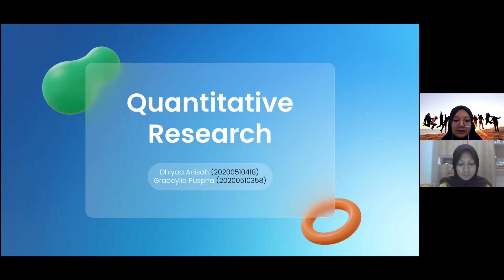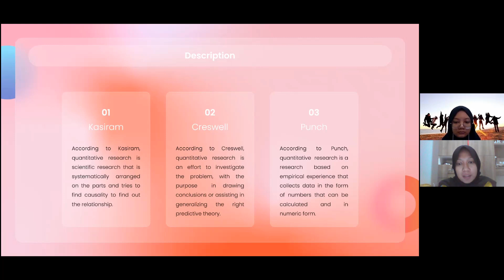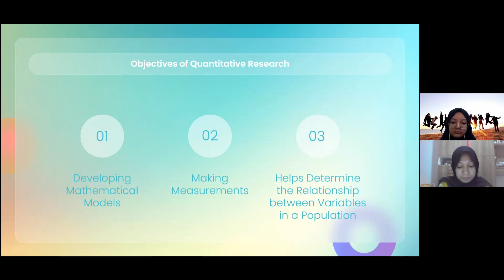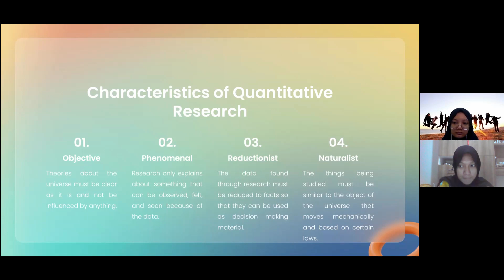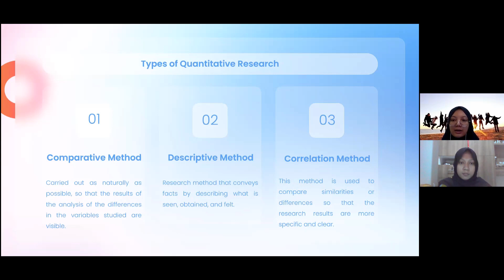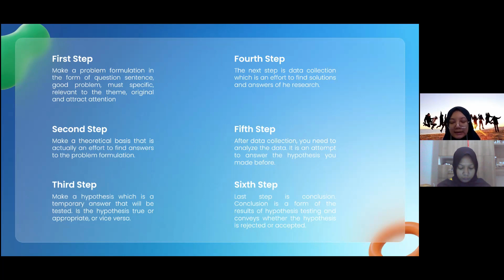Quantitative Research: An Exploration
The video made by Graacylia Puspha Sena and Dhiyaa Anisah